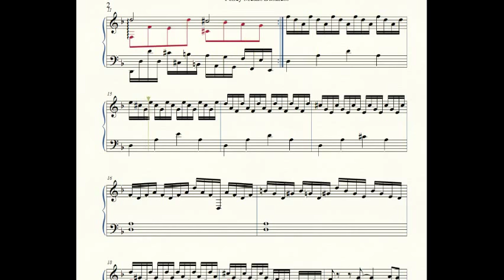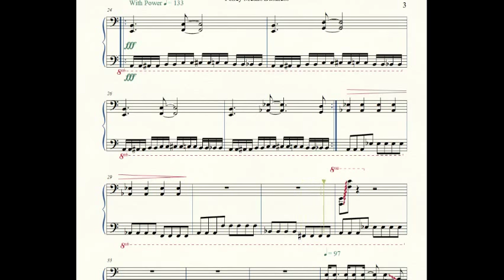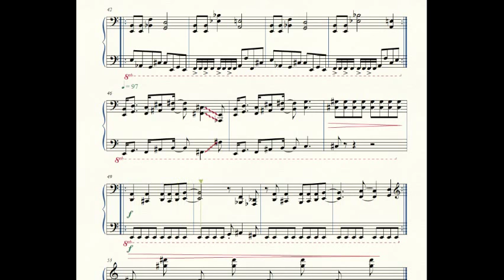Earthbound / Mother 2: "Pokey Means Business" (Piano Sheet Music)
Now this is a tough arrangement.
Ah, Pokey Means Business, a theme that combines the retro era of video game music with the more modern, rock style of the Commodore 64 era. It's a bit crazy, but well, it fits for a crazy and memorable boss fight.
Hope you enjoy! -PlayfulPiano